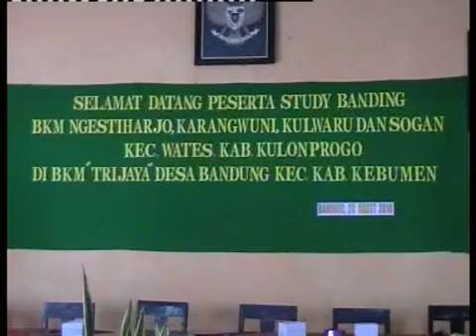Studi Banding BKM Dari Wates Kulon Progo.mp4